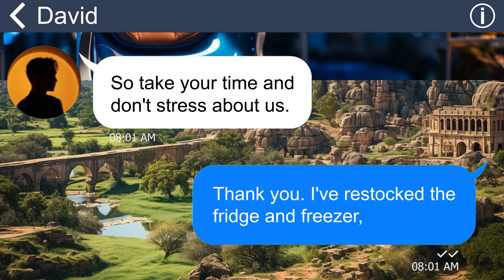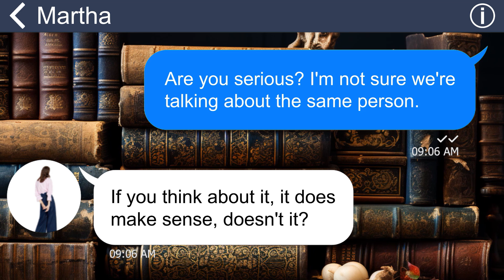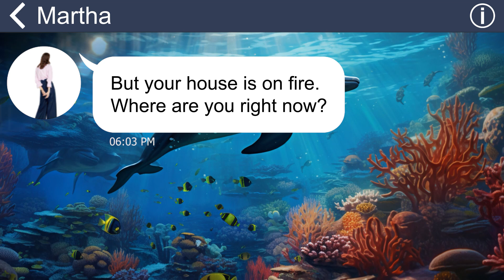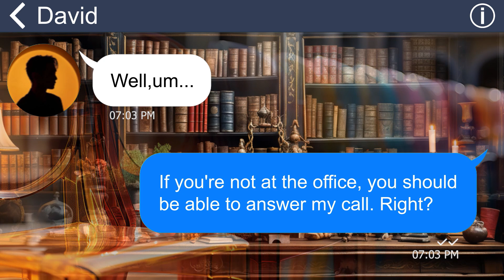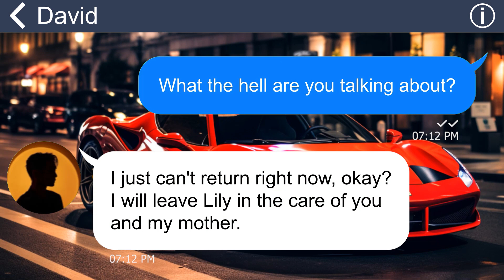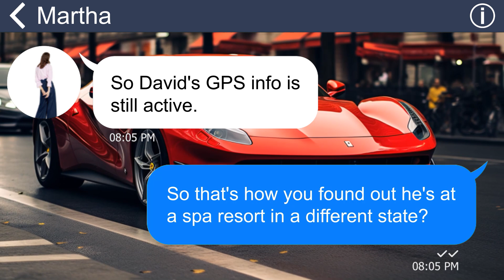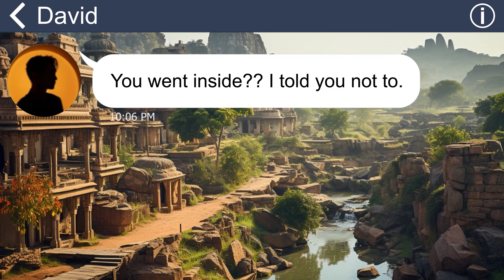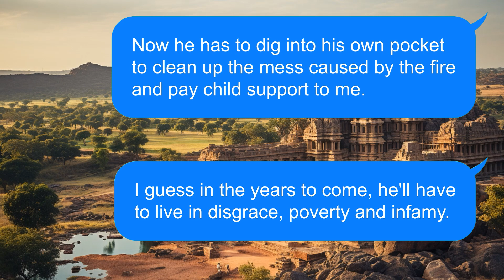[Apple] Hubby left daughter terrified in the fire, enjoying himself with lover! I'll burn his life!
Linda leaves her husband, David, in charge of their home and their daughter, Lily, while she visits her parents due to her father's illness. However, a series of misunderstandings occur. David claims to be working but is actually at a spa resort with another person. He leaves Lily home alone, leading to a fire accident. Linda discovers David's infidelity and demands a divorce.